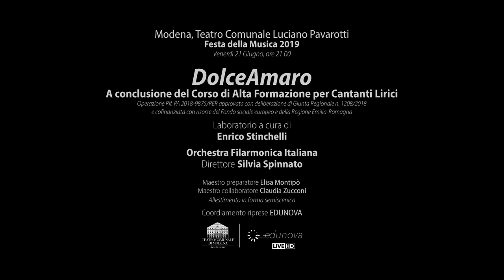Ilaria Sicignano, Floriana Cicio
VINCENZO BELLINI, Norma “Mira o Norma”